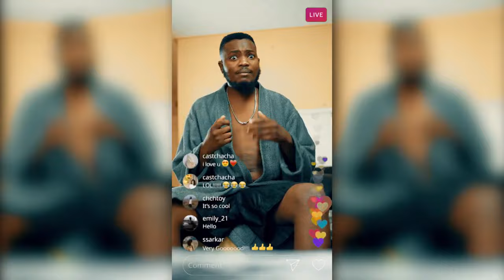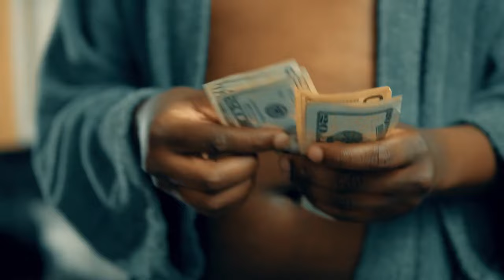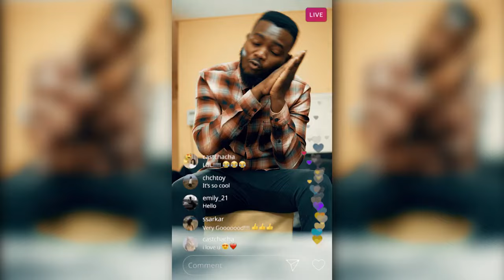Dough Major - Uchandida Iwewe (Official Video)